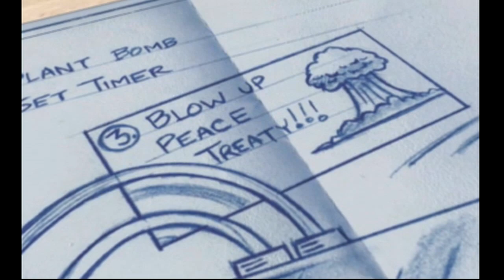Army Men: Sarge's War (Xbox) Review - Viridian Flashback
On today's Viridian Flashback, I review Army Men Sarge's War for the Xbox. With the semi-popular lighthearted Army Men series being in full swing in the early 2000's, it was decided that the 3rd chapter in the Sarge's Heroes saga needed to be...more adult. But does this darker chapter in the green guy's story deserve a spot in your Big Green collection?